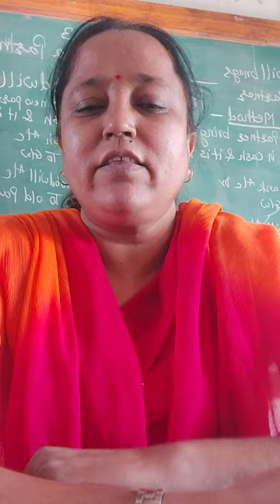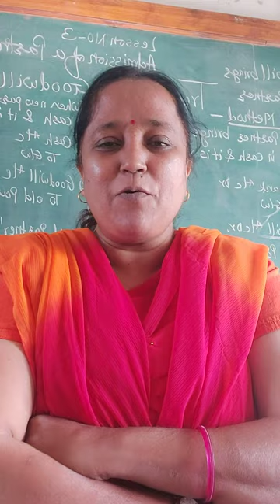positive approach towards examination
my self Manisha Waghchoure jr college lecturer